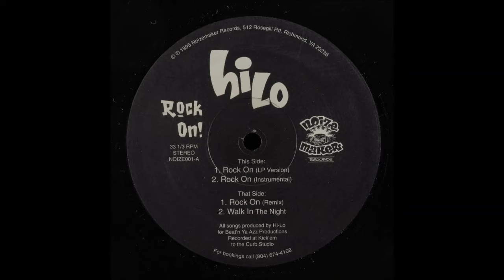Hi-Lo - Rock On (1995)